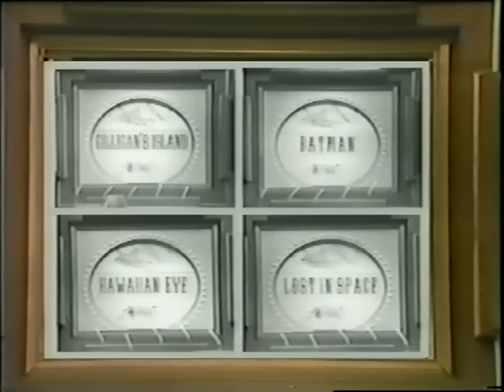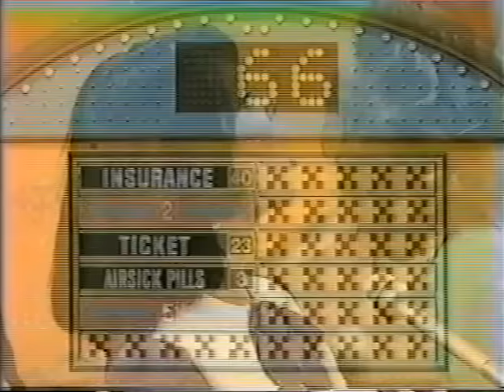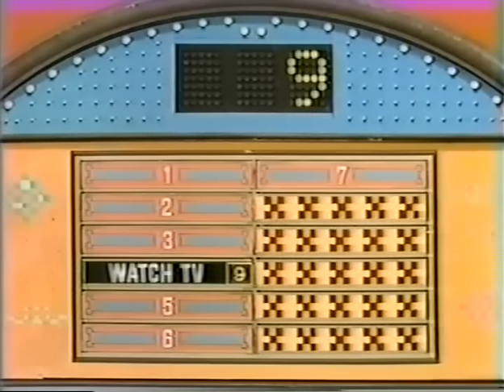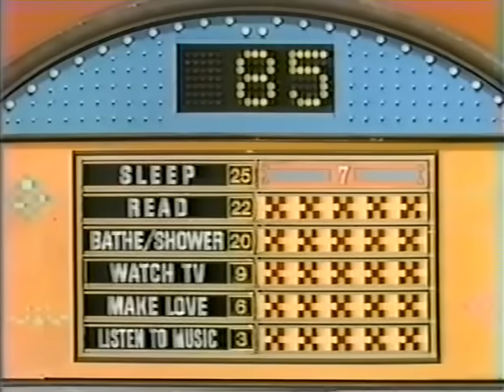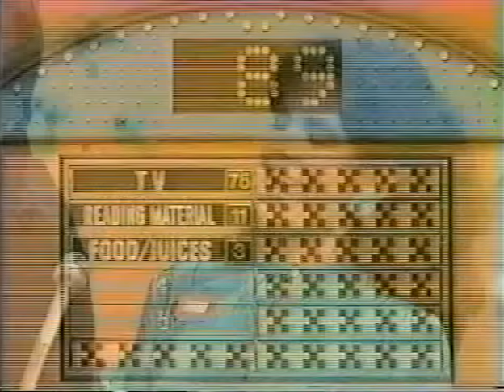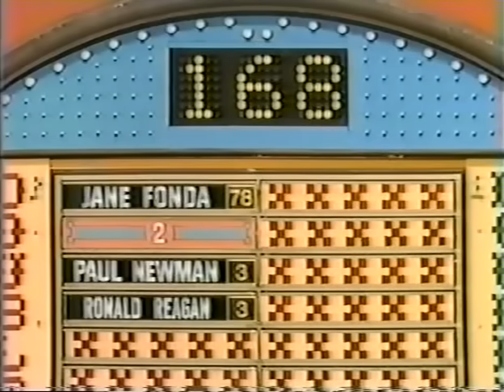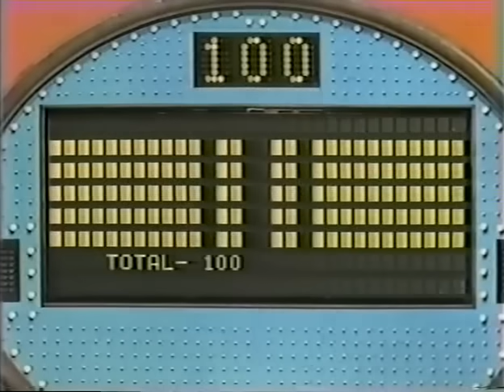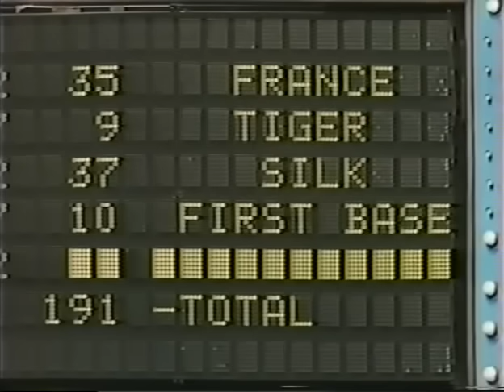Family Feud: Gilligan's Island Vs. Batman